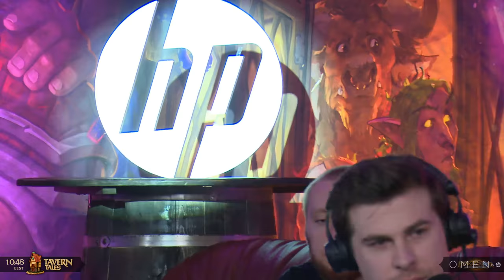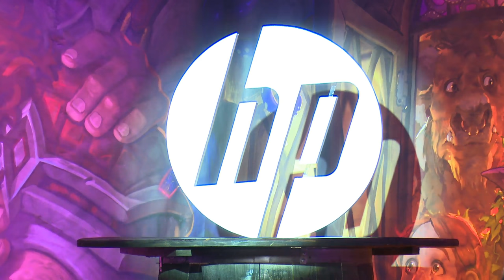Crane333 vs SuperJJ - PGL Bucharest Tavern Tales 2016: Upper Bracket: Round 1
Game 1: 25:15
Game 2: 40:51
Game 3: 48:26

Game 4: 58:45
Game 5: 1:13:09